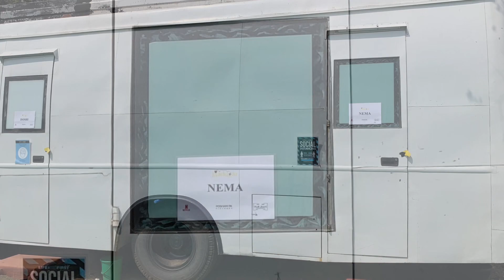Conversation w/ Netflix’s Jaadugar Creators & Leads [Highlight 1]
Internet ka pahla sensation kaun? I was floored when Biswapati Sarkar (Bisso) from TVF and now at Posham Pa Pictures talked about me. I was like WHAT? It is impossible to get your head wrapped around such things when you are creating content in an isolated room and sharing with the world.

This came up in a Facebook Live session I did with the creators and lead cast of Jaadugar. It is written by Bisso and Directed by Sameer Saxena.

I have an awesome role as “NATKHAT NEMA” a commentator- alongwith Sameer Saxena (who plays DOSHI)

JAADUGAR will be released worldwide on Netflix on July 15th 2022. It is the first feature film for Posham Pa Pictures headed by Sameer Saxena, Biswapati Sarkar and Amit Golani.